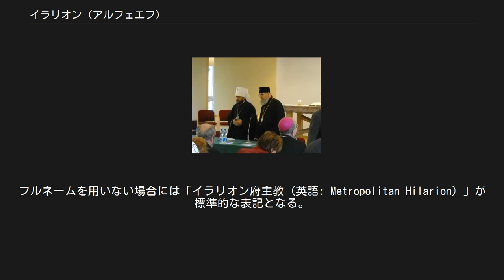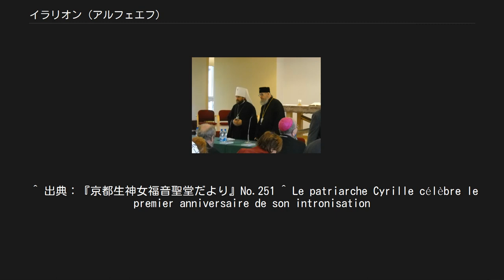イラリオン (アルフェエフ)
イラリオン（修道誓願前の姓：アルフェエフ、ロシア語: Иларион (Алфе́ев), 英語: Hilarion (Alfeyev)、1966年7月24日 - ）は、ロシア正教会の府主教。
渉外局長・モスクワ教区副主教・ヴォロコラムスクの府主教。
聖職者であり、神学者であり、歴史学者であり、作曲家である。
 出版された著作はロシア語のみならず、英語・フランス語・イタリア語・ドイツ語・フィンランド語・セルビア語など多言語にわたった版が存在し、日本正教会の信徒（ニコライ高松光一）によって日本語にも翻訳されている。
 名前について英語表記から「ヒラリオン」と転写されるケースがあるが、ロシア語でこのように表記・発音する事は無い（"Иларион"をラテン文字転写すると"Ilarion"）。
 ポーランド正教会のイェレミアシュ大主教とともに。
府主教位を示す白いクロブークを被っている。
 1966年7月24日、モスクワに生まれる。
 モスクワ音楽学校等でヴァイオリン・ピアノ・作曲等の音楽教育を受けた。
1984年から1986年までの兵役を終えてから、1987年1月、ヴィリニュスの聖神修道院で修道士となり、同年6月21日に輔祭に叙聖され、同年8月19日に司祭に叙聖されている。
その後、モスクワ神学校を1989年に卒業、1991年にモスクワ神学大学を卒業。
 1991年から1993年まで、教義神学、新約研究、ビザンツ帝国時代のギリシャ語を、モスクワの諸神学校で教えた。
 1995年には博士論文である「新神学者シメオンと正教会の伝統」を、カリストス・ウェア主教（肩書き当時）の指導下にオックスフォード大学にて完成している。
 1995年から2001年まで、ロシア正教会渉外局キリスト教関係部書記を務める。
1998年には世界教会協議会に対する正教会の関与のあり方に関連した「エキュメニカル運動に関する諸問題を討議する正教会間会合」に出席した。
 2001年12月27日には主教に叙聖。
2003年5月7日にはウィーンおよびオーストリアの主教に着座した。
 2009年3月31日、モスクワ総主教キリル1世による人事刷新により、ロシア正教会渉外局長・モスクワ教区副主教・ヴォロコラムスクの主教に着任する事が発表された。
 2009年4月20日（光明週間月曜日）に、ヴォロコラムスクの大主教に昇叙。
2010年2月1日のキリル1世総主教着座1周年記念の聖体礼儀において、府主教に昇叙された。
 初期の世俗曲の他、「混声合唱のための聖体礼儀」（2006年）、「徹夜祷（晩祷）」（2006年）といった正教会の奉神礼のための作曲がある。
正教会の聖歌は無伴奏声楽である事が基本的原則であるため、これらの作曲は全て無伴奏声楽である。
 また、「オーケストラと合唱と独唱者のためのマトフェイ受難曲（Страсти по Матфею）」（2006年）、「少年合唱・混声合唱と大オーケストラのための降誕祭オラトリオ（Рождественской оратории）」（2007年）といった、奉神礼以外の場における宗教曲も作曲している。
これらは奉神礼の場で用いるものではなく演奏会用なので、楽器も用いられている。
 ^ （他教派でも同様の習慣を有するものがあるが）正教会においてヴァルソロメオス1世 (コンスタンディヌーポリ総主教)やキリル1世 (モスクワ総主教)にも見られる通り、主教の名は修道名で呼ばれる事が原則であり、姓は同名の人物の区別の為などに初出箇所等において用いられるのみである。
従って「アルフェエフ府主教」「アルフェエフ」という表記はあまり適切ではない。
フルネームを用いない場合には「イラリオン府主教（英語: Metropolitan Hilarion）」が標準的な表記となる。
 ^ エキュメニカル運動に関する諸問題を討議する正教会間会合の声明文 - イラリオン・アルフェエフ主教が書記時代に参加した会合で出された声明文の日本語訳（長司祭長屋房夫による）。
 ^ 正教会の主教は、管轄する都市名と地域名の両方をタイトルとして与えられる事が一般的であり、両者を「および」で結ぶのは日本正教会における定訳である。
 ^ 出典：『京都生神女福音聖堂だより』No.251 ^ Le patriarche Cyrille célèbre...